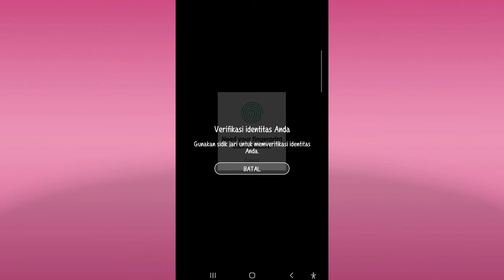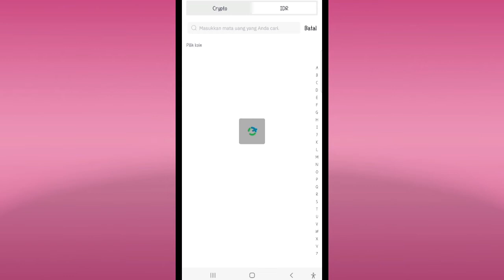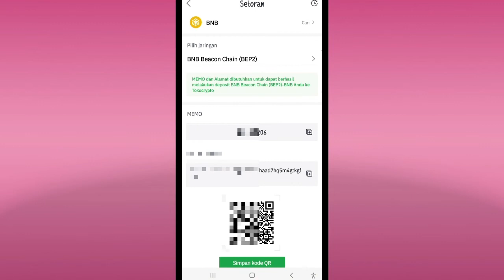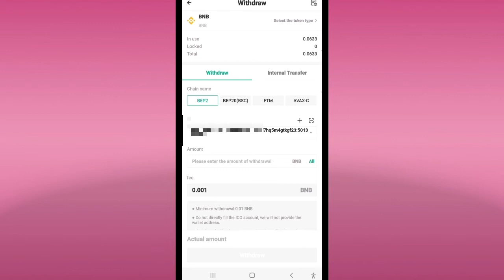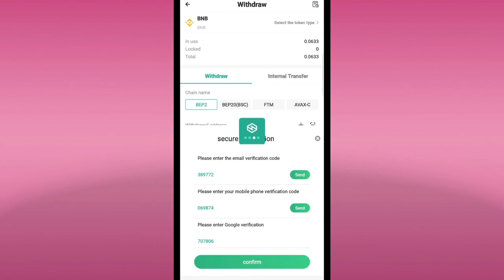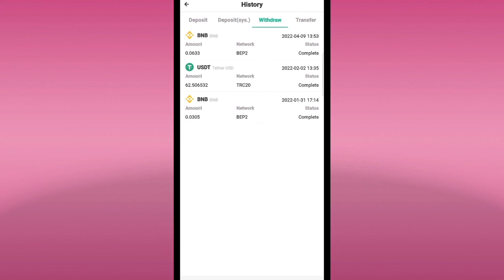Cara Transfer Coin Crypto dari Hotbit Ke Tokocrypto - Proses Cepat